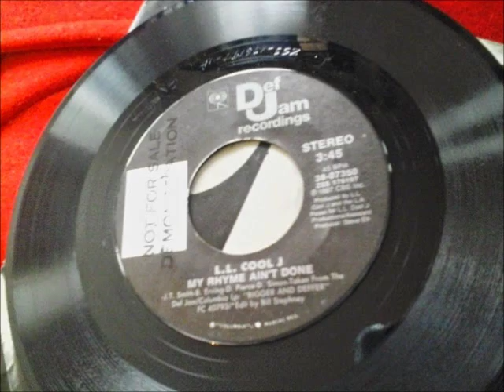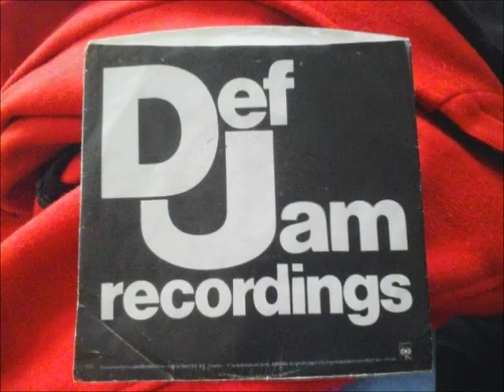L L Cool J - My Rhyme Ain't Done '87 45rpm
Nice track on a 45rpm by L L Cool J